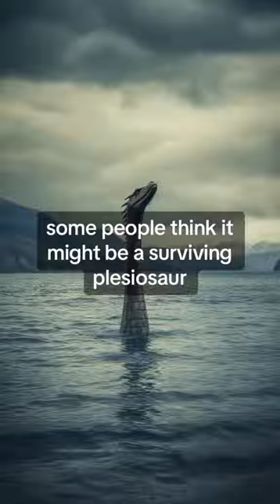The correct one 👀😂